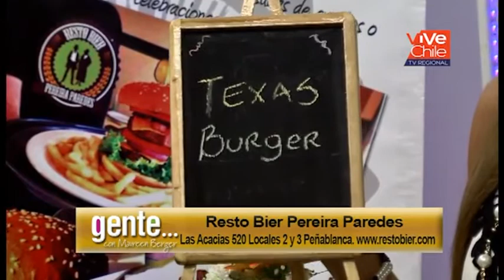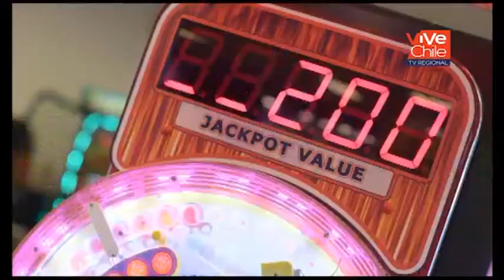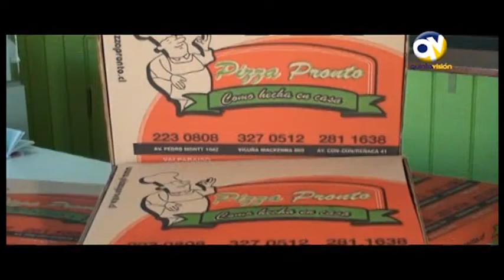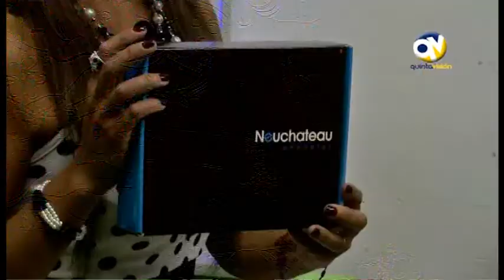Gente 30 julio 2015 Parte 1